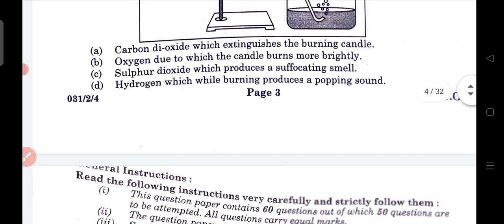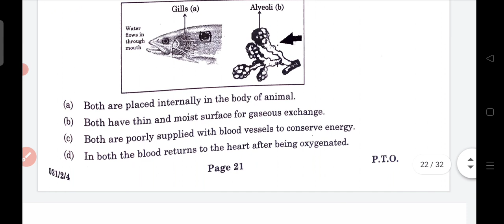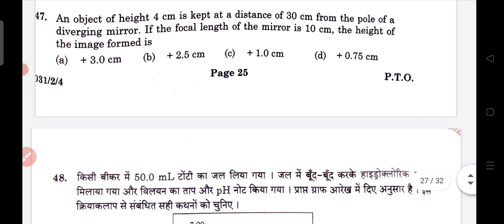cbse class 10 science question paper term 1||science class 10 question paper 2021||set 4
class 10 science question paper term 1||science class 10 question paper 2021#cbse
class 10th today paper answer key
class 10 science paper answer key set 4
science paper answer ke class 10th CBSE
CBSE class 10th term 1 question paper
CBSE term 1 class 10th science question paper answer key
CBSE class 10th science solution
CBSE class 10 science paper solution 2021
class 10 science paper answer key 2021
today science paper answer key class 10th
10th class science paper answer key
2 December 2021 science paper answer key
class 10th science question paper answer key
science question paper code 031/2/4 answer key
today's science paper answer key class 10th
class 10th CBSE answer key
02/12/21 science solution class 10th
class 10th science paper solution 2021
term 1 science class 10th
science set 4 answer class 10th

कक्षा 10 टर्म 1 all subjects answer play list
term 1 playlist class 10th cbse